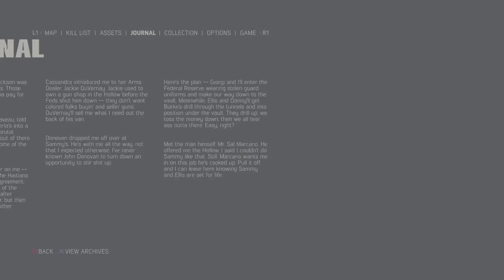Mafia III part 5